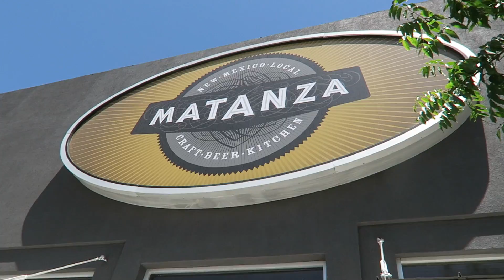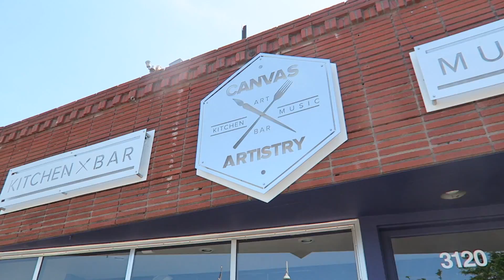Nob Hill y Mas | 038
Met up with Issac to eat at Matanza, then took a stroll around Nob hill. We went to Canvas Artisty and Mask y Mas. Albuquerque Uptown and Nob Hill is beautiful!

Equipment List:
Panasonic Lumix GH4
Canon G7X